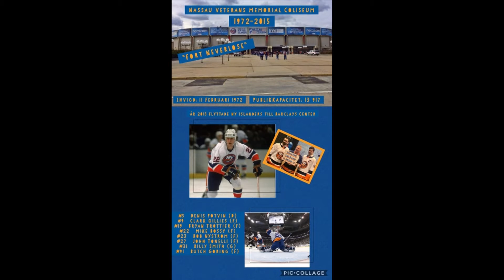Hockeyfeber - Avsnitt 3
Välkommen till avsnitt 3!

I veckans avsnitt bjuder vi på dubbla premiärer!

Först ut är Hockeyvenues, där vi listar 4 arenor var som vi gärna besöker (vare sig vi redan gjort det eller inte).

Och i Bäst i Test blir det sedan ingående tester av diverse kaffebröd. Vad gör sig bäst som tilltugg till match? Vi reder ut begreppen och sköljer ner det hela med lite kaffe (till Martins stora glädje!).

Mycket nöje!
/David & Martin